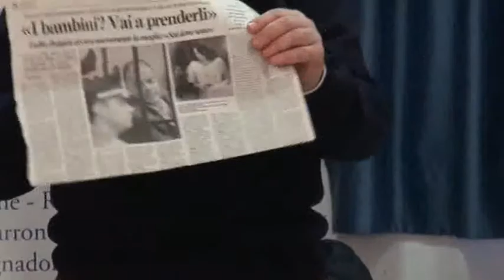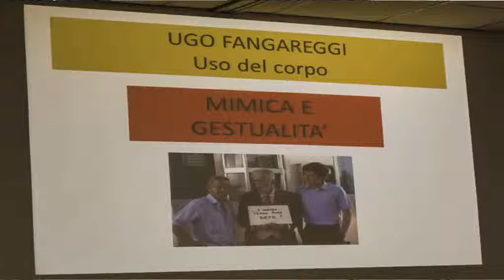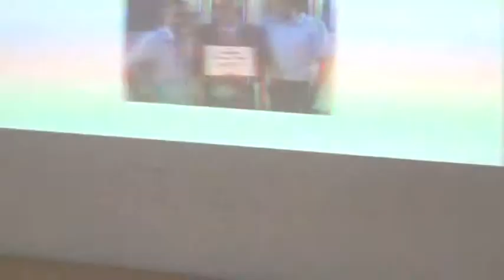GIORNALISMO 3.0 BARILLARI FANGAREGGI